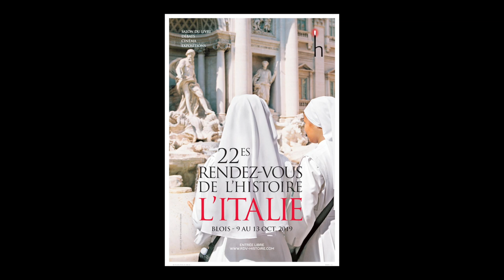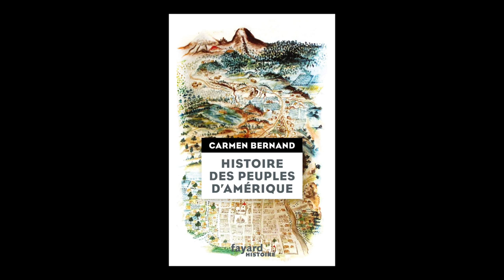Carmen Bernand - Histoire des peuples d'Amérique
A l'occasion du salon "Rendez-vous de l'histoire" à Blois, rencontre avec Carmen Bernand autour de son ouvrage "Histoire des peuples d'Amérique" aux éditions Fayard. Rentrée sciences humaines 2019.